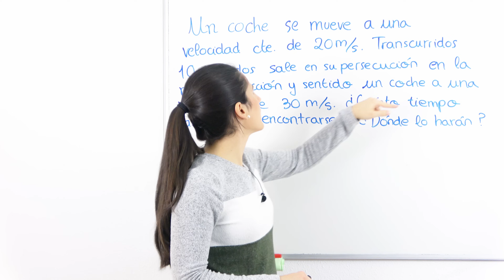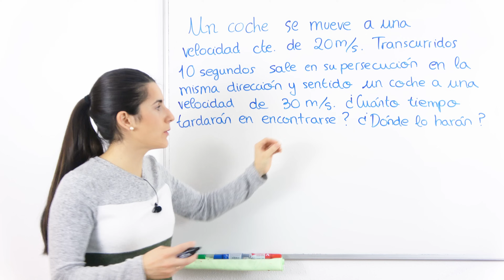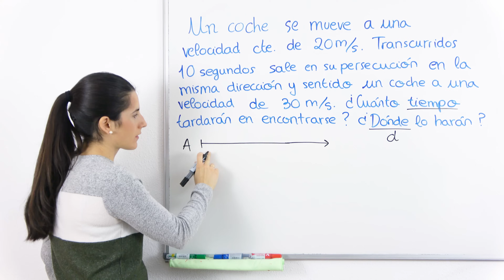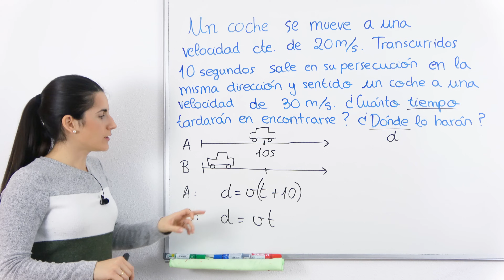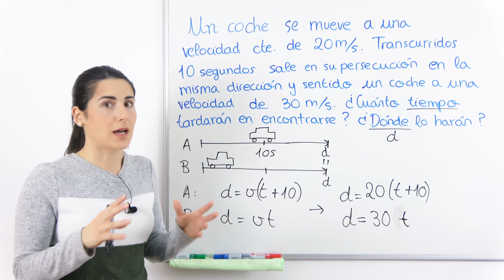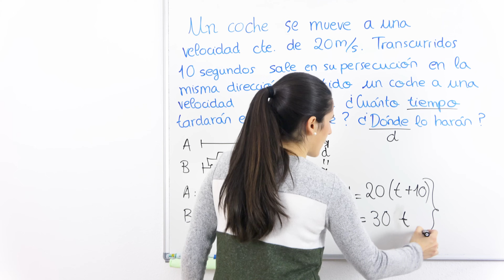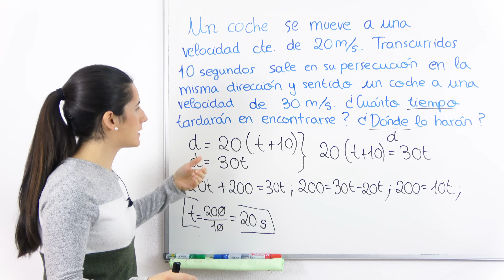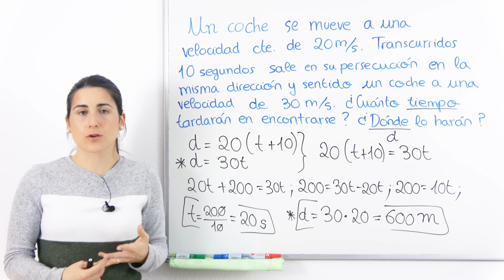MRU Problema de ALCANCE o PERSECUCIÓN 🚗 🚓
Aprende a resolver problemas de Alcance o Persecución con Movimiento Rectilíneo Uniforme.

⏰ TIEMPOS:
00:00 Introducción
00:13 Comprender el problema
02:14 Aplicar la fórmula
03:47 Resolver